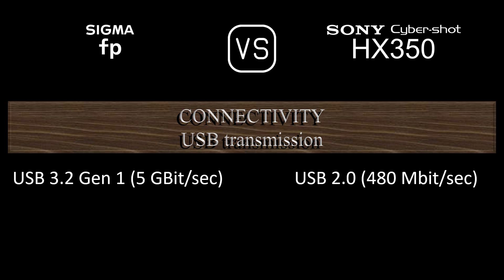Sigma fp vs. Sony Cyber-shot HX350: A Comparison of Specifications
This video overviews the Sigma fp and the Sony Cyber-shot HX350 in a parallel comparison of specifications.

00:24 LAUNCH
00:32 BODY
00:41 SENSOR
01:05 IMAGE
01:21 OPTICS & FOCUS
02:10 SCREEN
02:30 VIEWFINDER
02:46 PHOTOGRAPHY FEATURES
03:47 VIDEOGRAPHY FEATURES
04:04 STORAGE
04:08 CONNECTIVITY
04:36 PHYSICAL
04:56 MISC